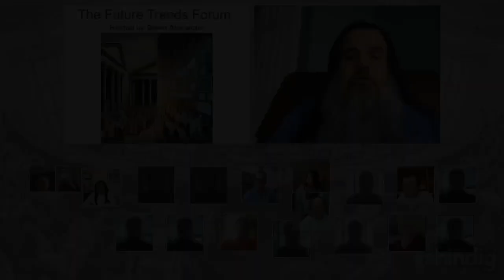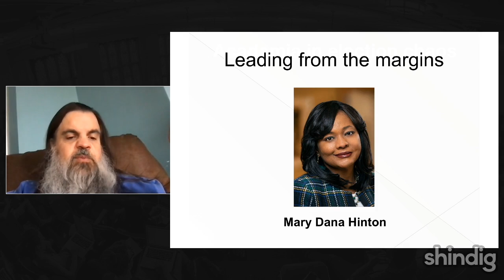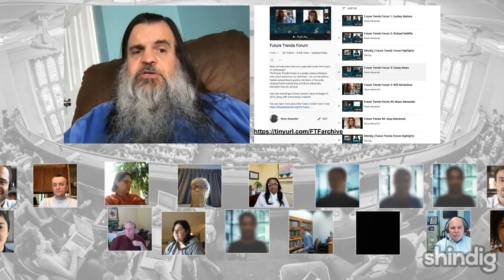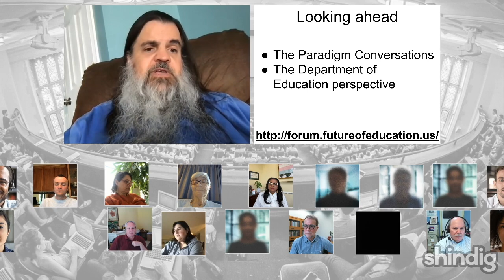Leading a campus from the margins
How can academics from marginalized communities lead colleges and universities?

This week the Future Trends Forum is delight to host Mary Dana Hinton, the thirteenth president of Hollins University and author of the new book Leading from the Margins: College Leadership from Unexpected Places.  It's our second Paradigm Conversation.